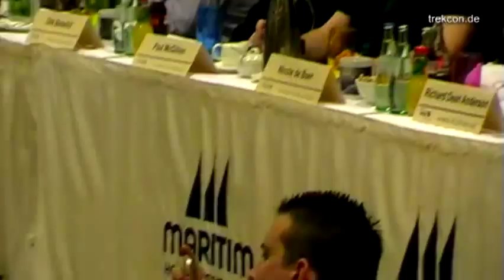FedCon 2011 Press Conference (full length)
The entire FedCon 2011 press conference from April 28, 2011 in Düsseldorf, Germany.

The following guest stars attended the press conference (from left to right):
Garrett Wang, Bonnie Piesse, Jeremy Bulloch, Dirk Benedict, Paul McGillion,
Nicole de Boer, Richard Dean Anderson, Wil Wheaton, Marina Sirtis, Arlene Martel, Kate Hewlett, Kate Vernon, Tony Amendola.